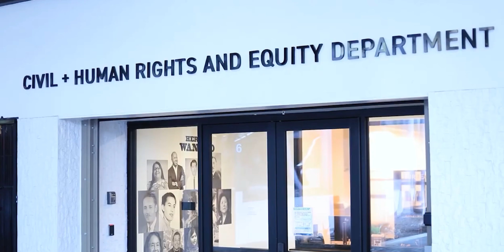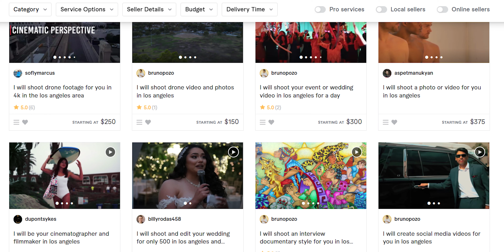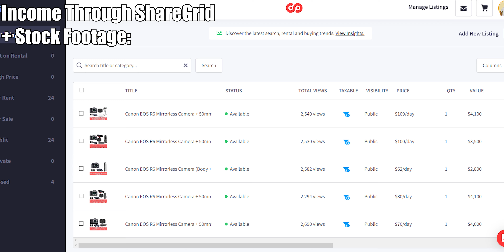How Much I made in 2022 as a Fulltime Videographer in Los Angeles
I am proud to share how much I made through my service as a videographer and editor last year in 2022. It's tough when you are starting out but I am proud of the progress I've made and want to share with you how I did it, and what's to come.

Cheers.

00:00 - Intro
00:16 - Background on me
01:19 - Elvira Media Income (for me)
02:32 - Side Projects
03:23 - Fiverr Gigs
04:33 - Sharegrid Rentals
05:27 - Stock Footage Sales
05:57 - Grand Total for 2022
06:36 - My Thoughts
07:58 - Plans for 2023
08:59 - Bonus Tip
10:33 - Conclusion and takeways
10:57 - Outro

📚RECOMMENDED BOOKS📚
How Not to Die
How Not to Diet
Vegan On $4 A Day
Rich Dad Poor Dad

Hello, my name is Bruno. I'm a college graduate with a BA in Psychology (2020). I'm a new Real Estate Agent, Freelance Videographer & Content Creator. My channel is dedicated to helping others become better entrepreneurs & to share my journey through this digital age.